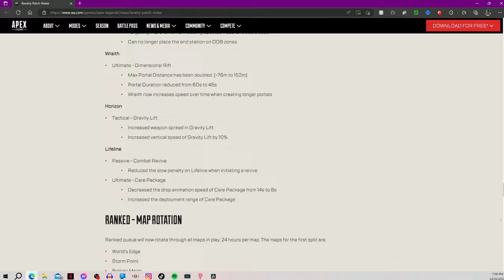Kicking Off the New Season of Apex Legends with a Bang - My First Game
"Join me as I kick off the new season of Apex Legends with a bang! In this video, I share my very first game of Season 16, which just so happened to be my first win!

If you're an Apex Legends fan or just love gaming, this video is for you.

and smashed that 👍 Button Id Greatly appreciate it Thanks

Please help me achieve my goal by joining my channel!

28 Views - Mar 3, 2024

🎼Music is StreamBeats by Harris Heller from the Alpha Gaming Channel